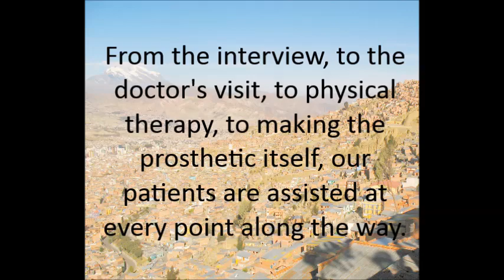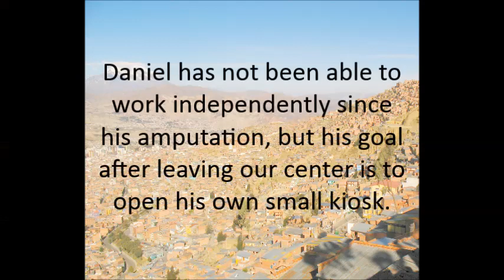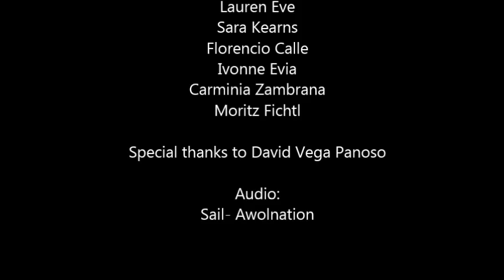Full prosthetic service at non-profit Centro de Miembros Artificiales, La Paz, Bolivia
This video is an example of the full service and all the processes that a patient goes through to receive a prosthetic leg at the non-profit Centro de Miembros Artificiales.

All our patients are low-income and have no where else to turn for prosthetic services except our center.  Even the government sends patients to our center since they do not have the facilities to provide for these patients.

To make a (US) tax deductible donation so that more limbs can be made for low income Bolivian amputees go

Special thanks to the creators and participants of this video:
Kendall Smith
Lauren Eve
Sara Kearns
Moritz Fichtl
Ivonne Evia
Florencio Calle
Carminia Zambrana